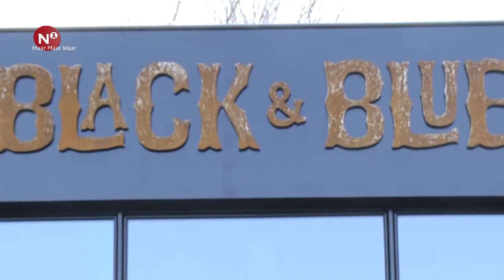Haar maar waar – Omar Reiss